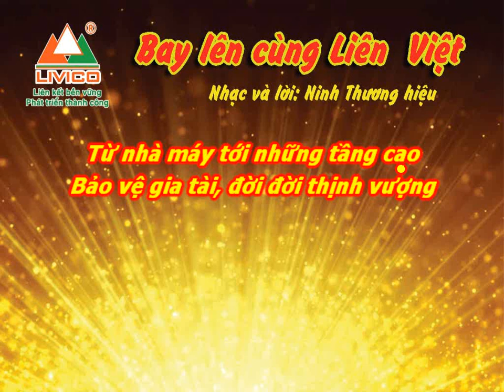Bay lên cùng Liên Việt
Bay lên cùng Liên Việt - Nhạc và lời Ninh Thương hiệu